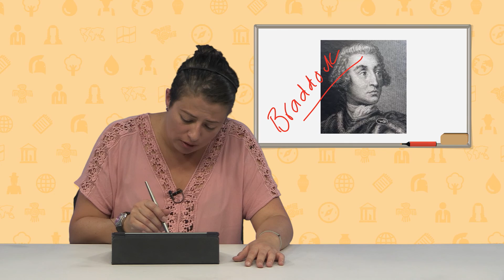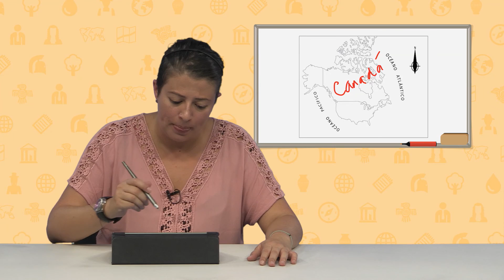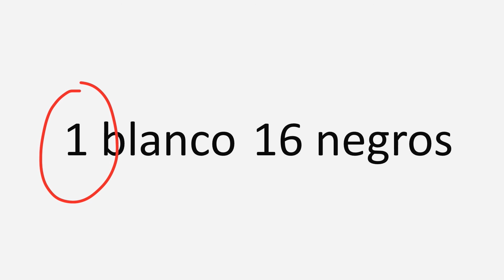Aulas sin fronteras - Ciencias Sociales - Cuarto Bimestre - Semana 2 Clase 1 B